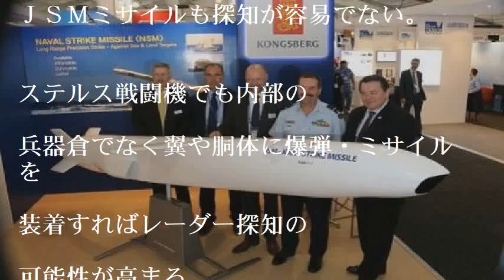米国、ステルス戦闘機にステルスミサイル装着…中国・ロシアには致命的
韓国空軍も保有中の米国のステルス戦闘機Ｆ３５ライトニングIIがステルスミサイルの統合打撃ミサイル（ＪＳＭ）を装着した。米国がＪＳＭを実戦配備する場合、中国とロシアはステルス戦闘機から発射されるステルスミサイルを防ぐ手段がなく、致命的な状況を迎えると予想される。

ノルウェー防衛事業庁によると、今月、米カリフォルニア州エドワーズ空軍基地でＦ３５ＡがＪＳＭ試験発射に成功した。ＪＳＭにはステルス設計が適用されている。またＦ３５Ａの兵器倉に搭載し、発射する時だけ兵器倉の扉を開く。このため敵はＦ３５戦闘機もＪＳＭミサイルも探知が容易でない。ステルス戦闘機でも内部の兵器倉でなく翼や胴体に爆弾・ミサイルを装着すればレーダー探知の可能性が高まる。

ステルス戦闘機は敵の防空網の中で作戦任務を担う。

引用:米国、ステルス戦闘機にステルスミサイル装着…中国・ロシアには致命的

中国のスパイ二カイ
【関連動画】

音楽、画像